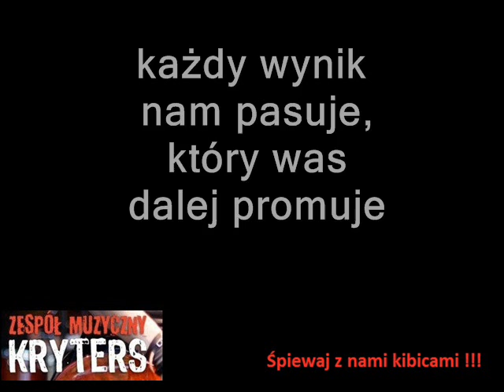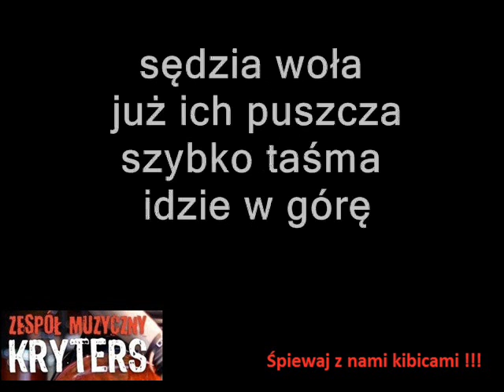Dziś wygramy mecz żużlowy POP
Piosenka kibica , nagrana w kilku wersjach muzycznych i słownych, różnych dyscyplin sportowych , Siatkówka, Koszykówka, Ręczna, Rugby , Żużel, Hokej, Hokej na trawie, Piłka ręczna , Kuba podaj do Lewego, Futbol amerykański